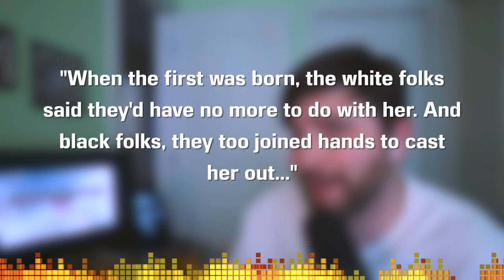"Becky" from the novel "Cane" by Jean Toomer - Short Story / Book Summary, Analysis, Review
Welcome to the CodeX Cantina where our mission is to get more people talking about books! Today we look at an excerpt from the novel "Cane" (or short story cycle) called "Becky" which was written by Jean Toomer. An early Harlem Renaissance piece, published in 1923, considered by many to be the first Modernist Novel by a Black Author.

Books or Stories Mentioned in this Video:
"Cane" by Jean Toomer

TABLE OF CONTENTS:
0:00 Introductions
0:42 Publication, Author, + Themes
1:57 Plot Summary
2:35 Analysis
11:00 Wrap Up and Ratings

Copyright Info
Song: Infinite
Artist: Valence